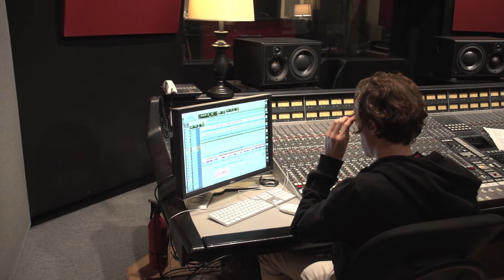Running For Your Love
A DePaul Sound Recording Technology Project
Featuring School of Music Alumni John Doyle
Elyod Hesse
John Doyle: Drums, Vocals, Acoustic Guitar
Tommy Bucina: Electric Rhythm, Lead Guitar
Austin Bader: Bass, Harmony Vocals
Recorded by the DePaul
Sound Recording Technology Program
at I. V. Labs Studios Chicago, Il
Produced by Thomas Miller
Best watched in Hi-Def 1080